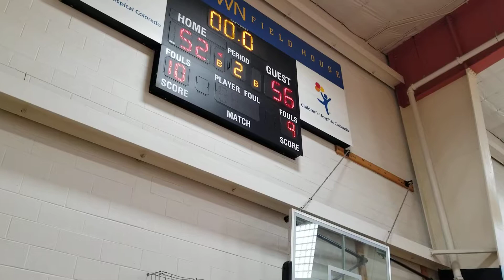5280 vs CO Cardinals Red 2nd Half